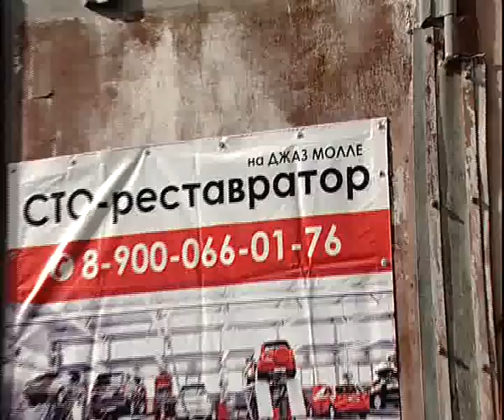Restavrator 7 17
Алексей Челейкин - Реставратор 7-17, Alexey Cheleykin - Restavrator 7 17